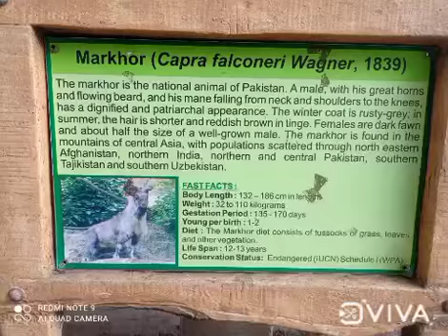The Markhor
Darjeeling Zoo